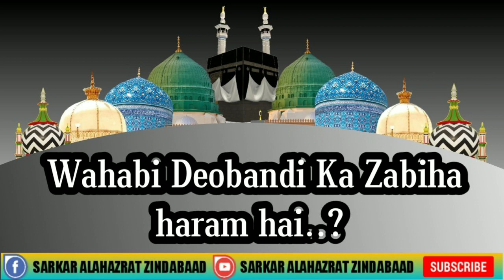Wahabi deobandi Bad Mazhab Ka Zabiha Haram hai Best Bayan Sune Or Apne Imaan o Aqeede ki Hifazat